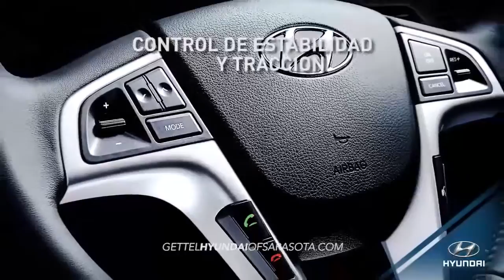hdaa gettel hyundai of sarasota 2016 accent overview spanish